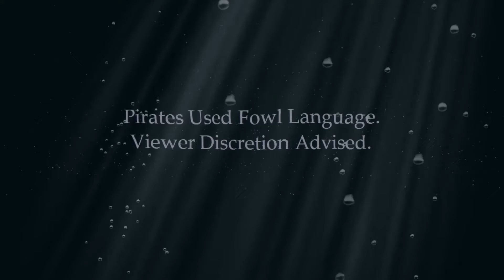Decisive Blunders E9: Nothing But An Exit Plan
Buh buh buh blunders are back. Not to stay, but they back.